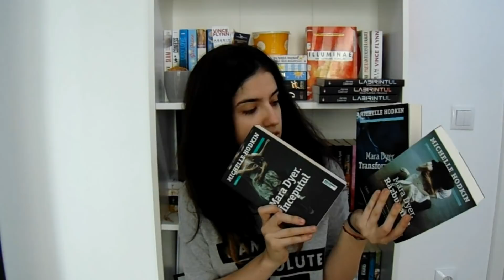serii populare pe care încă nu le-am citit //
Heyo! Un clip nou gata pentru voi.